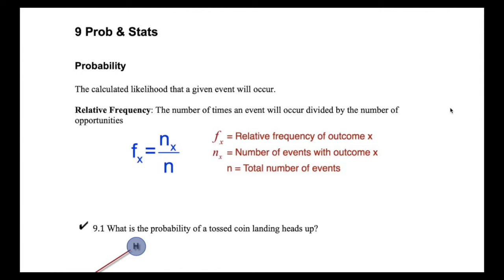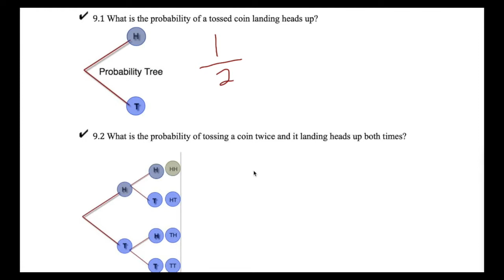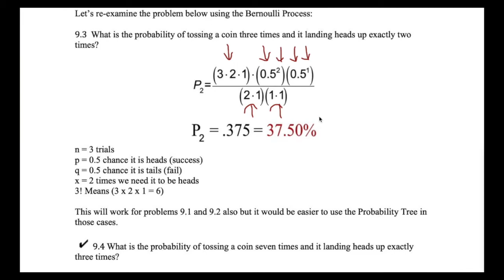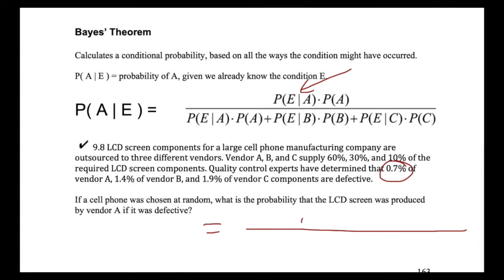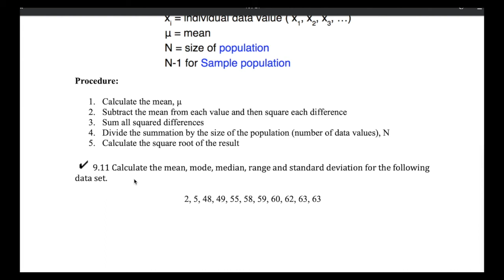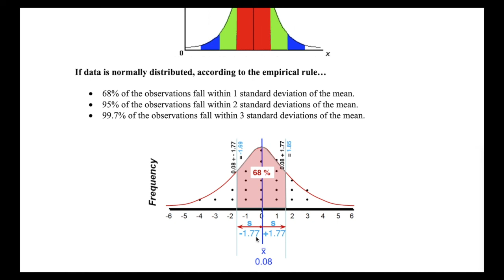Probabilities & Statistics for POE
This video demonstrates how to do the Prob & Stats problems in our POE manual.